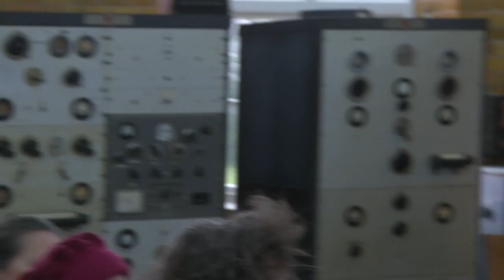Panel discussion 3: Christer Gustafsson, Susan Philipsz and Sònia López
Panel discussion 3: Christer Gustafsson, Susan Philipsz and Sònia López. Moderator: Björn Norberg